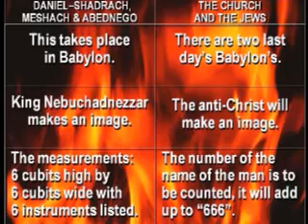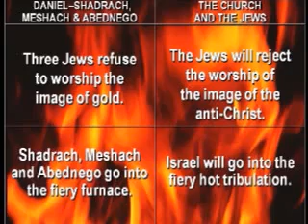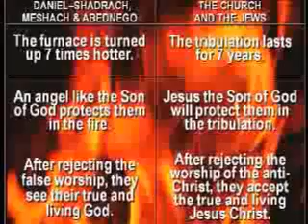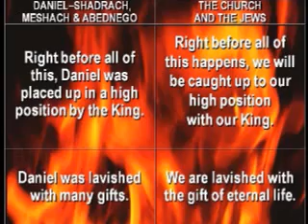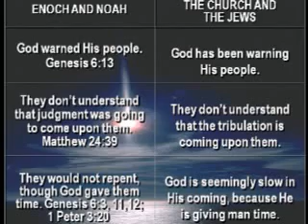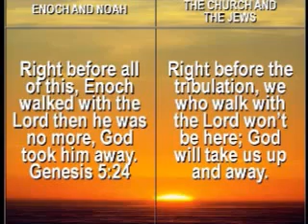7-8 Leviticus 23-23-25 - Prophetic Feast of Israel Pt. 3 of 4 - Feast of Trumpets & the Rapture.mp4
Leviticus 23:23-25 - Prophetic Feast of Israel Pt. 3 of 4 - Feast of Trumpets & the Rapture

Bible Teaching at CCK - This week we study Leviticus 23 verses 23-25 which is part 2 of this chapter on the Prophetic Feasts of Israel. God gave Israel several Feast and Holy Days for them to keep. Like most all of the Old Testament and God's dealings with Israel thruout it, these feast are given to be a picture, a type a sign or symbol, if you will, to show us God's plan of salvation redemption for all mankind. These feasts all have prophetic significance. Each feast represents some part of God's plan of salvation. This week we look at the Feast of Trumpets, which is prophetically, the Rapture of the Church (Jesus' bride). JD takes an in depth look at how & why the Bible teaches a Pre-Tribulation Rapture. What are the feasts meanings and where are we at now on this Prophetic Calendar or Time Line the feasts represent?

with permission of alohabibleprophecy